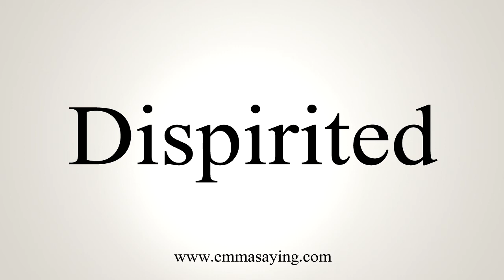How To Say Dispirited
Learn how to say Dispirited with EmmaSaying free pronunciation tutorials.